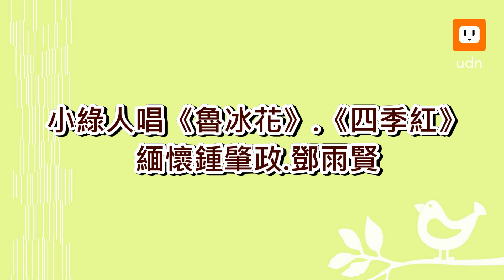手語新聞 小綠人唱《魯冰花》 《四季紅》 緬懷鍾肇政 鄧雨賢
為了紀念鍾肇政及鄧雨賢兩位龍潭老前輩，桃園市交通局率先全國，在龍潭區中正路及五福路口設置音樂小綠人，讓行人穿越道的交通號誌，也能演奏《魯冰花》及《四季紅》著名歌曲，透過悠揚的樂曲，讓文化氣氛在街頭隨處都感受得到。